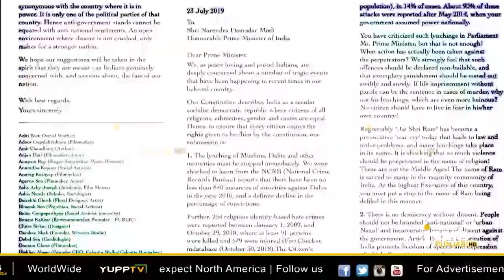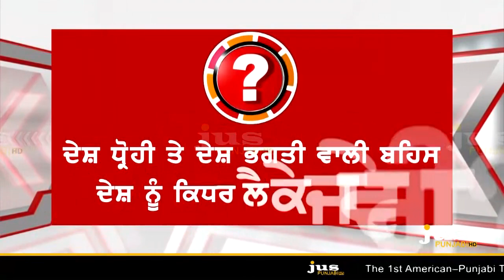Why People Asking Question from Modi Considered as Anti National ? || To The Point || KP Singh